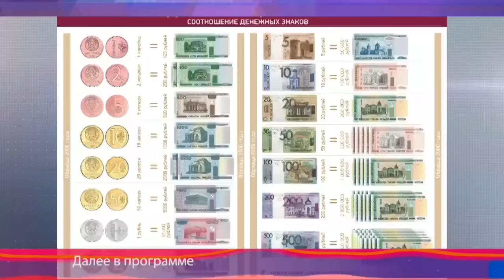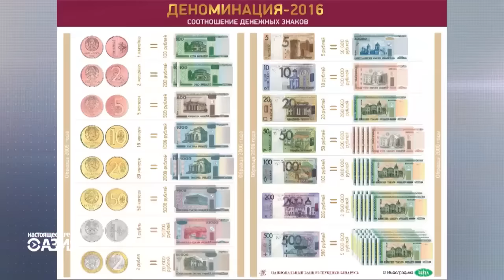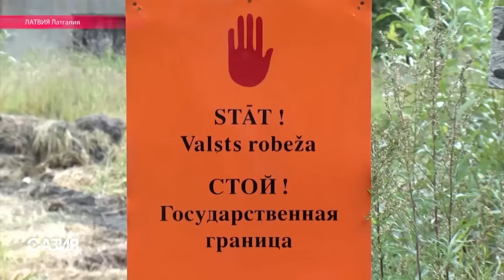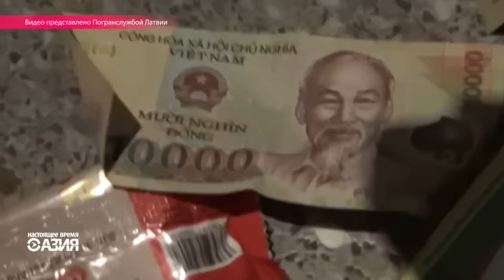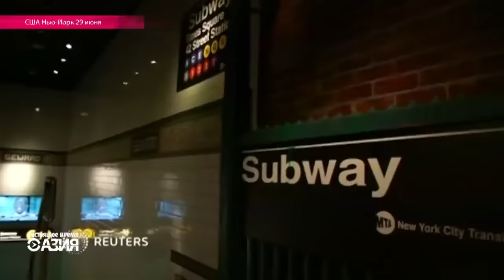Настоящее Время - Азия. 2 июля 2016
Ошпазҳои қирғиз дар ресторани италиявии Маскав кор мекунанд.